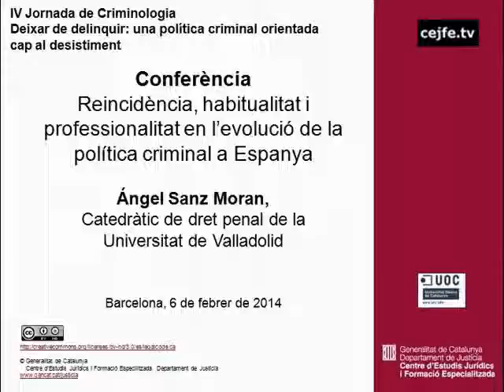Reincidència, habitualitat i professionalitat en l'evolució de la política criminal a Espanya. Sanz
Reincidència, habitualitat i professionalitat en l'evolució de la política criminal a Espanya. Àngel Sanz
IV Jornada de Criminologia. Centre d'Estudis Jurídics i Formació Especialitzada, 6 de febrer de 2014